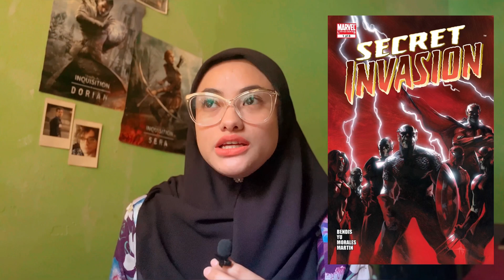Secret Invasion NEW NEWS, TRAILER DROP MONDAY (MALAYSIA)